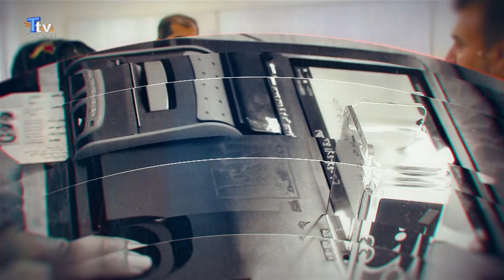Seçime Doğru - 21. Bölüm